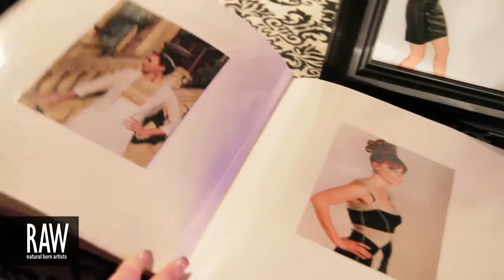TREECE'S PIECES at RAW:Denver Discovery 02/15/2013